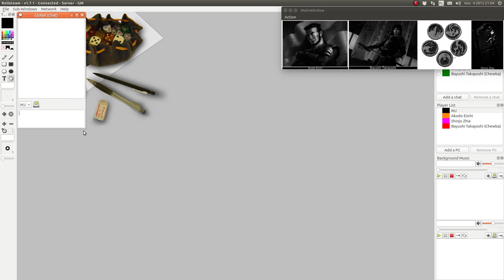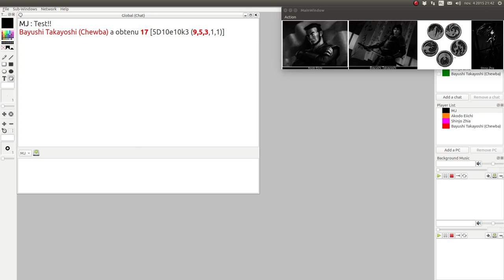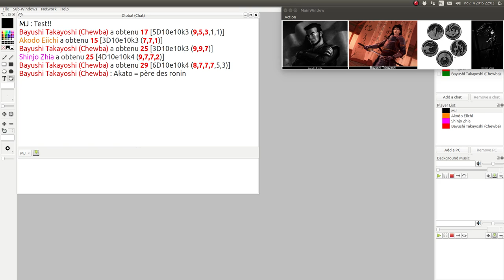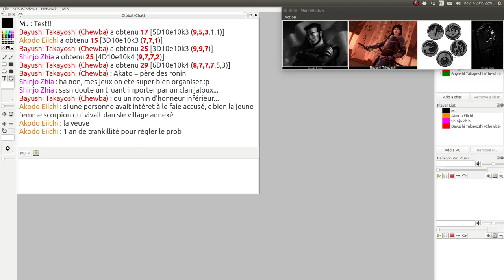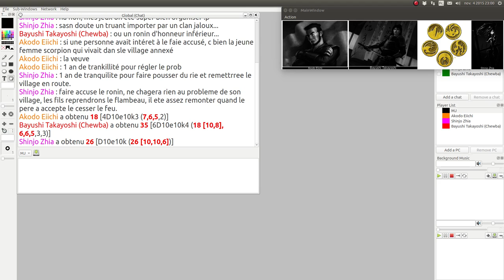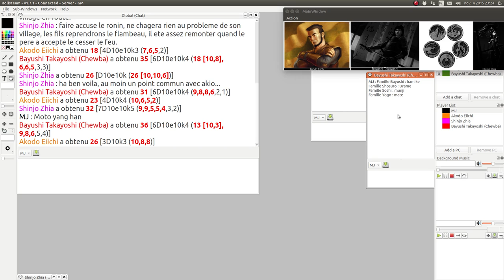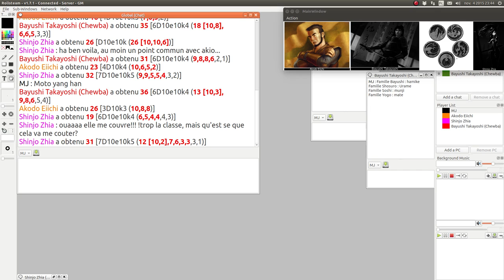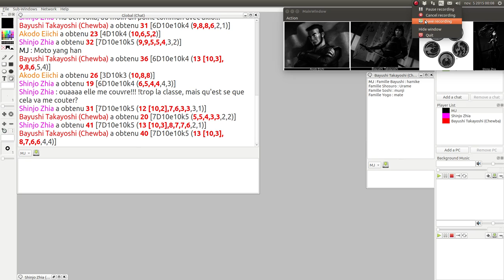JDR - L5R - Campagne Seconde Cité : Episode 6 - Un Seppuku de trop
Description:
Dans cet épisode, les joueurs sont confrontés à une prise de décision juridico-politique.